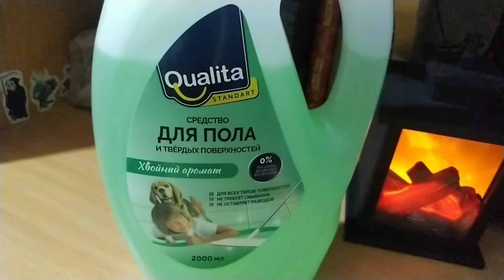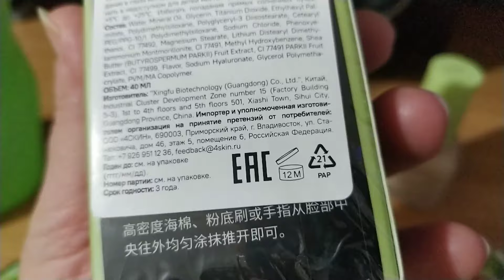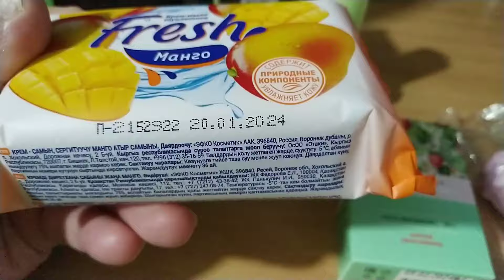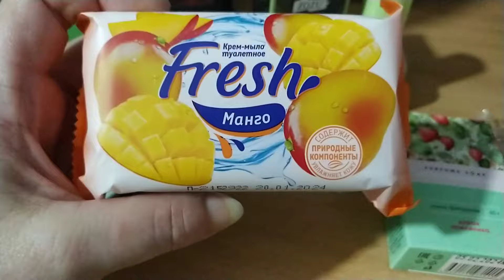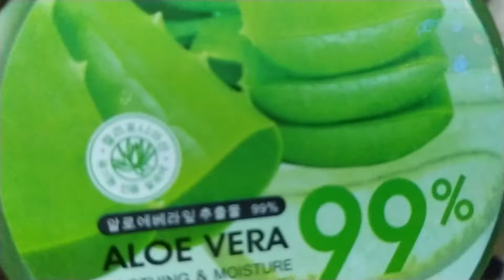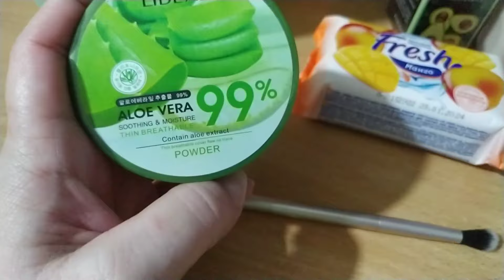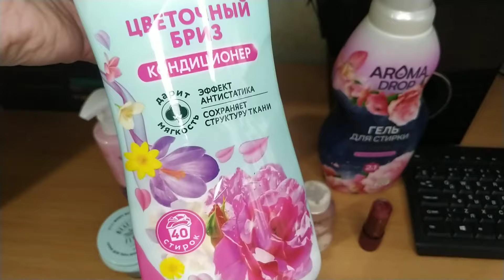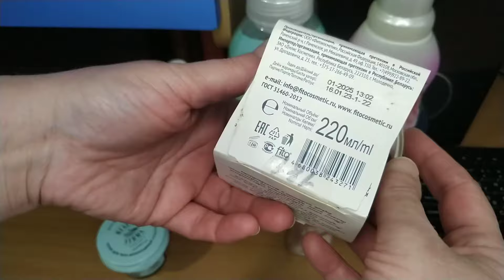Заказы в WALDBERRIES, интересные покупки! 👍🛍😉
Интересные покупки и заказы в WALDBERRIES.
кисть для макияжа: Посмотри, какую крутую вещь можно купить на Джум